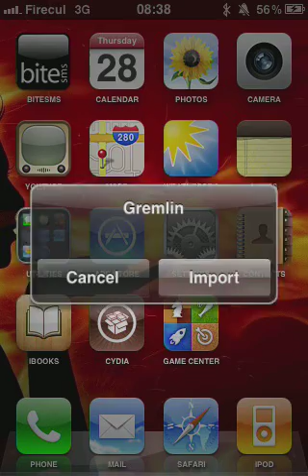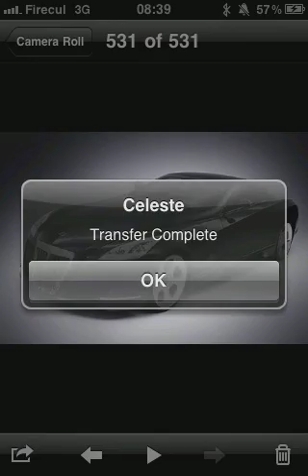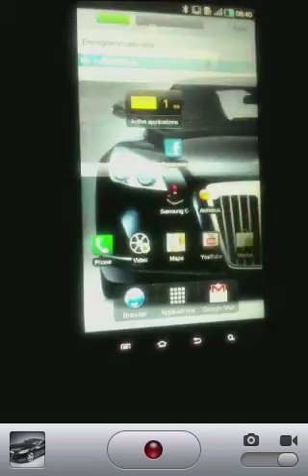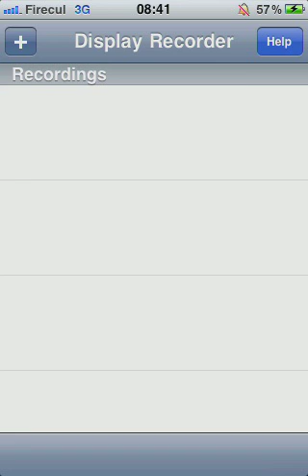DisplayRecorder + Celeste tests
Testing a few new apps on my phone, DisplayRecorder to record the display and Celeste to enhance the fairly rubbish iPhone bluetooth. Also seen is my Samsung Galaxy Tab.